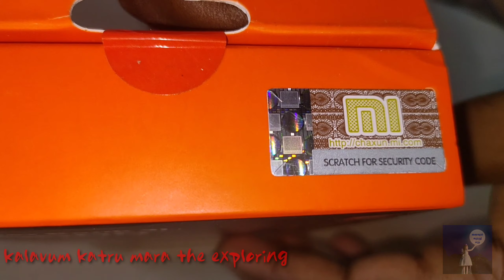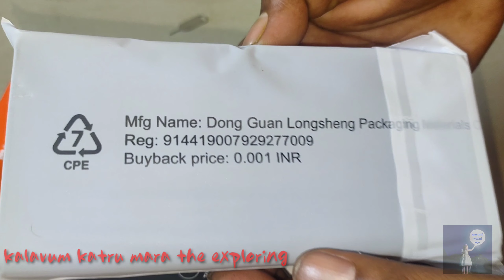mi 3i power bank # KKM # details in tamil # 20000 mah